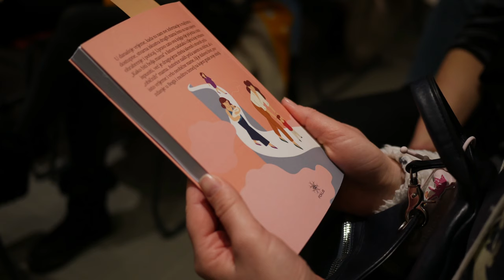Fokus 2022 review